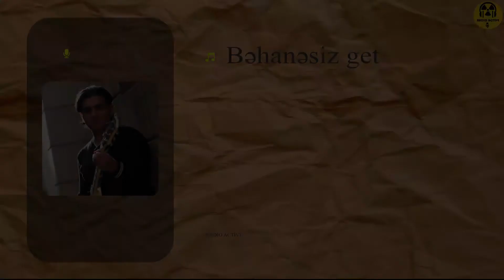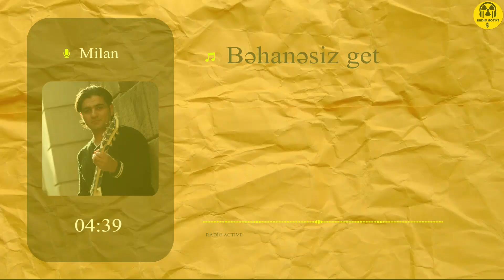Milan - Bəhanəsiz Get (Azerbaijan Rock)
Milan Memmedov - Behanesiz get

Musiqi : Milan Mamedov
Sözlər : Nüsrət Kəsəmənli
Səs rejissoru: Elçin Əhmədov
Prodüser : Milan Mamedov

Bəhanəsiz Get  (Nüsrət Kəsəmənli)

Gətmək istəyirsən, bəhanəsiz get,
Oyatma mürgülü xatirələri.
Səsin həmin səsdir, baxışın ögey,
Gedirsən, səsin də yad olsun barı...
Sən dəniz qoynuna tullanmış çiçək,
Üstünə dalğalar atılacaqdır.
Saxta məhəbbətin saxta sənəd tək
Nə vaxtsa üstündə tutulacaqdır.
Demirəm sən uca bir dağsan, əyil,
Demirəm qalıbdır əlacım sənə.
Nə səndə məhəbbət qara pul deyil,
Nə mən dilənçiyəm əl açım sənə...
Döşənib yollar tək ayaqlarına
Sənə yalvarımmı?...bü mümkün deyil!
Qoymaram qəlbim tək vüqarım sına
Alçalıb yaşamaq ömür-gün deyil.
Getmək istəyirsən...O yol, o da sən...
Bir cüt göz baxacaq arxanca sənin.
Getdinmi...Nə vaxtsa dönmək istəsən
Tikanlı yastığa dönəcək yerin.
Getmək istəyirsən...Nə danış, nə din!
Yox ol uzaqlar tək dumanda, çəndə...
Nəyimi sevmişdin? Deyə bilmədin,
Indisə yüz eyib görürsən məndə.